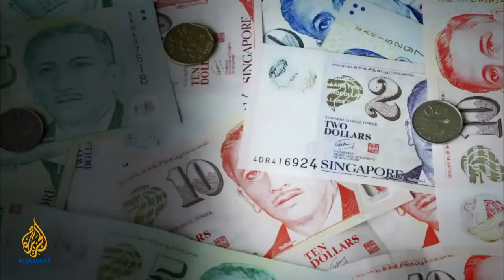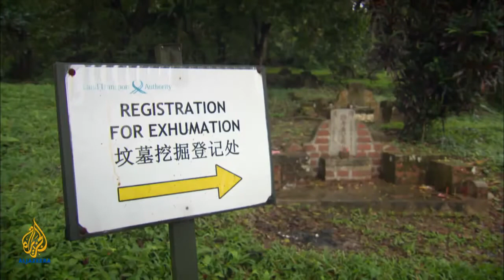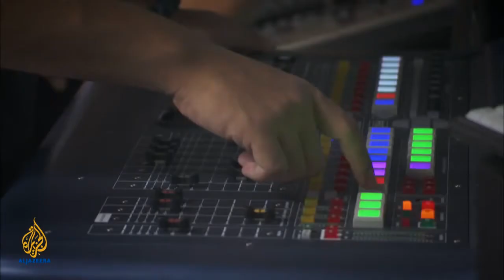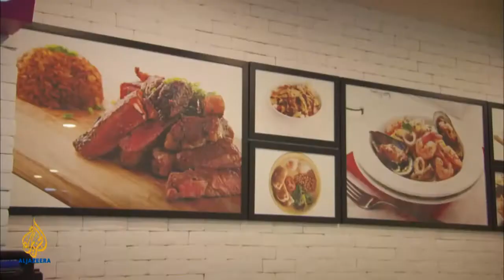Singapore - The World's Richest City